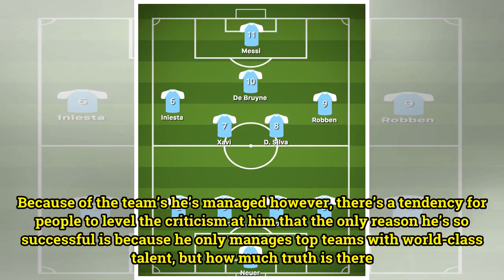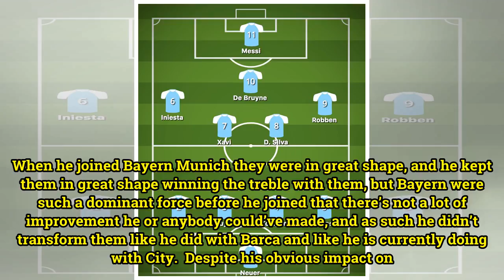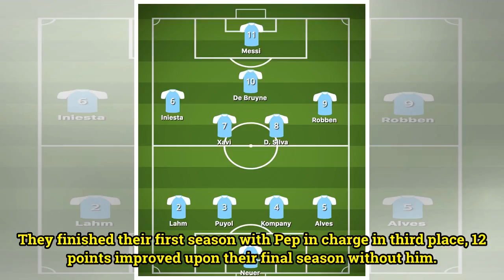Assessing The Claims That Guardiola Can Only Manage Top Teams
Josep Guardiola It’s no secret that Manchester City are going to win the Premier League this season, having run riot on the league from day one, and this is of course due to Pep Guardiola’s tactical takeover. He did it at Barcelona, he did it at Bayern and now he’s doing it at Manchester City. Where...